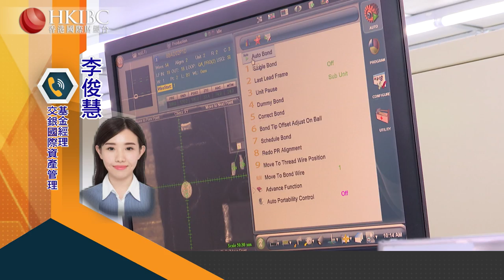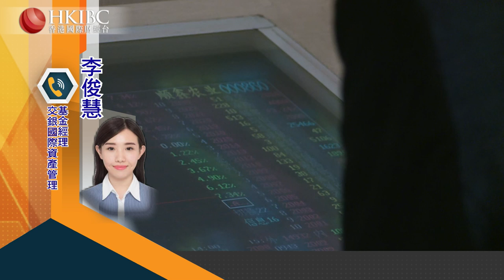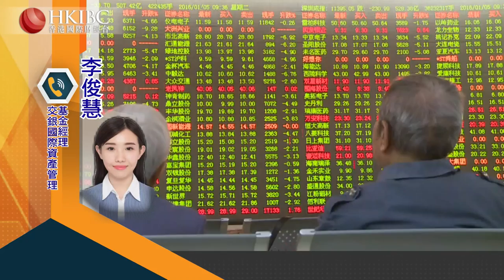【20210818】後半年芯片、新能源車等板塊輪動將如何變化？@李俊慧